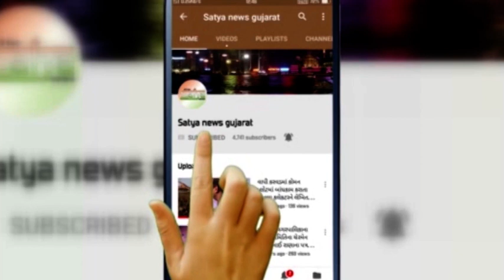સંજાણ વારોલી નદીને કાંઠે અને હુમરણ ગામે આવેલું મહાદેવનું મંદિર બન્યું આસ્થાનું કેન્દ્ર